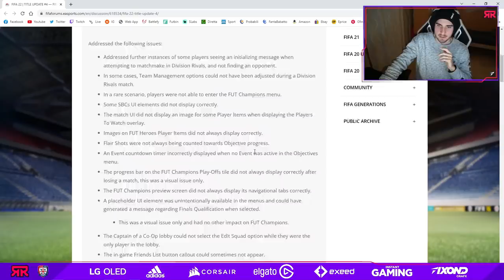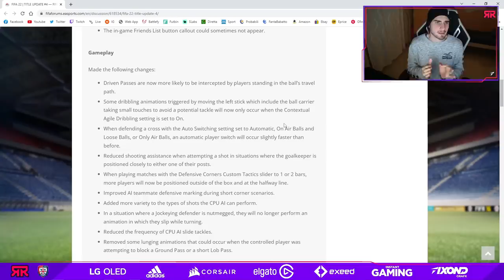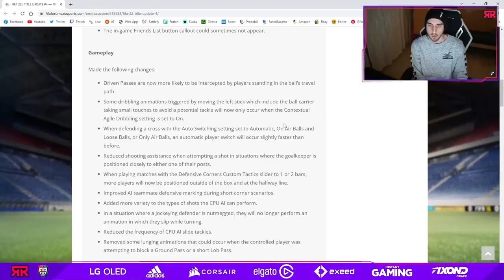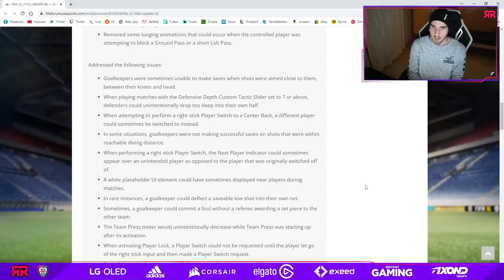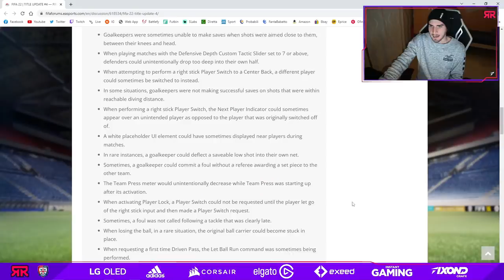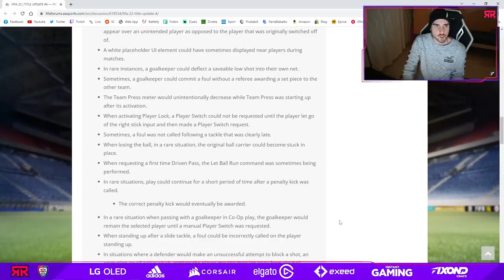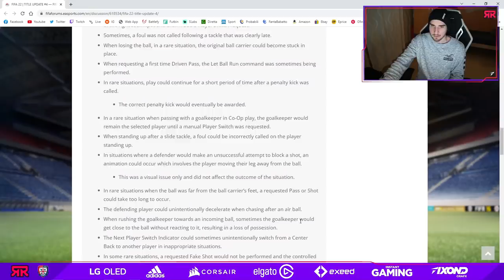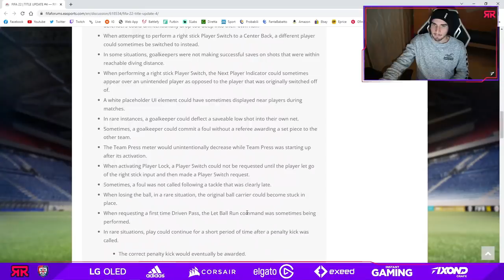LA PATCH che STRAVOLGERA' FIFA 22!